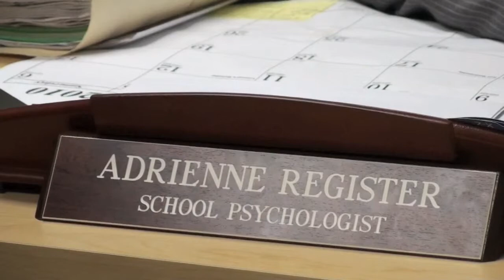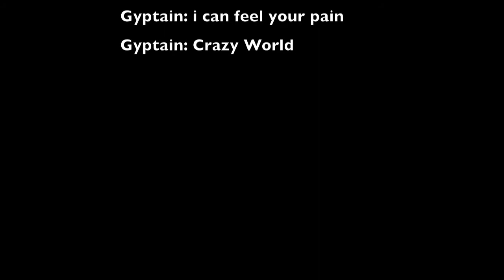A Matter of Life - student Film 2010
This film was written and Directed by Student Marjea McKoy in 2010. Its focus is on the pressures a person can go through and how the signs are out there to be noticed.      The project is purely for educational and entertainment uses only. Not use for any other purpose.